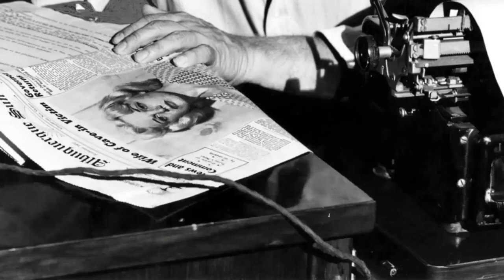Snapchat Surveys Suggest: Ace in the Hole Movie Is an Unknown Name for the Youth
Kirk Douglas as Chuck Tatum
Jan Sterling as Lorraine Minosa
Robert Arthur as Herbie Cook
Porter Hall as Jacob Q. Boot
Frank Cady as Al Federber
Richard Benedict as Leo Minosa
Ray Teal as Sheriff Gus Kretzer
Lewis Martin as McCardle
John Berkes as Papa Minosa
Frances Dominguez as Mama Minosa
Gene Evans as Deputy Sheriff
Frank Jaquet as Sam Smollett
Harry Harvey as Dr. Hilton
Bob Bumpas as Radio Announcer
Geraldine Hall as Nellie Federber
Richard Gaines as Nagel
Roy Regnier as Nagel - New York Editor
Oscar Belinda as Barker
Martin Bendleton as Barker
Timothy Carey as Construction Worker
Basil Chester as Indian
Ken Christy as Jessop
Stewart Kirk Clawson as Federber Boy
Iron Eyes Cody as Indian Copy Boy
Francisco Day as Photographer
Lester Dorr as Father Diego
Claire Du Brey as Spinster
Edith Evanson as Miss Deverich
William Fawcett as Sad-Faced Man
John Stuart Fulton as Boy
Joe Gray as Minor Role
Charles Griffin as Mr. Wendel
Larry Hogan as Television Announcer
Frank Keith as Fireman
Bob Kortman as Digger
Martha Maryman as Woman
Stanley McKay as Reporter
Joe J. Merrill as Digger
Paul D. Merrill as Federber Boy
Lee Miller as Mover
Ralph Moody as Kusac - Miner
Bert Moorhouse as Josh Morgan
William H. O'Brien as Customer at Minosa's
Frank Andrew Parker as Reporter
Martin Pendleton as Barker
William N. Peters as Photographer
Bill Ramsey as Vocalist
Jack Roberts as Newspaperman
Bill Sheehan as Man
Bert Stevens as Reporter
John 'Bub' Sweeney as Reporter
Rythem Wranglers as Band